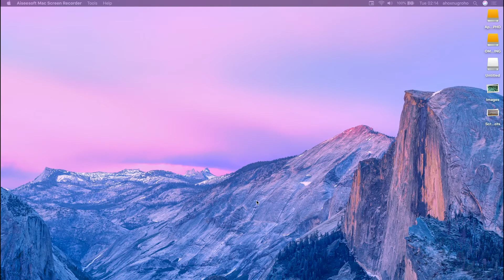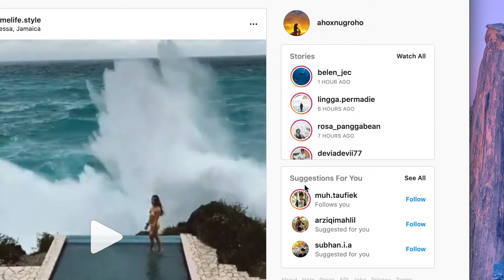Cara Posting instagram dari komputer tanpa instal aplikasi (how to upload instagram from a computer)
TEKONESIA
Di video kali ini membahas cara upload ke instagram dari pc kalian
tanpa aplikasi third party instagram / instal aplikasi seperti ig to pc, ig to ac dll
dan juga tanpa harus mengirimnya ke handphone (shareit)
Di cara ini kalian bis posting gambar namun tidak bisa memposting video
dan melakukan pengeditan seperti di handphone, hanya tersedia rotate, filter dan caption, tag, dan pilih lokasi, selain itu kalian bisa juga chat DM serta attachment juga.
selamat mencoba

Like video ini jika kalian suka, dan share jika kalian care
This is tekonesia, stay brain because science is freak

instagram desktop
instagram update
how to upload instagram
how to upload picture to intagram